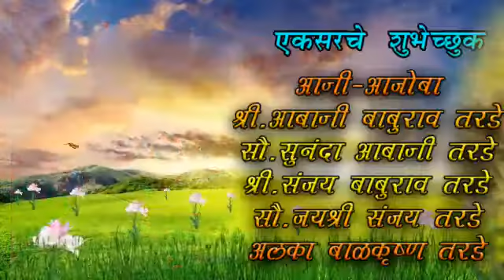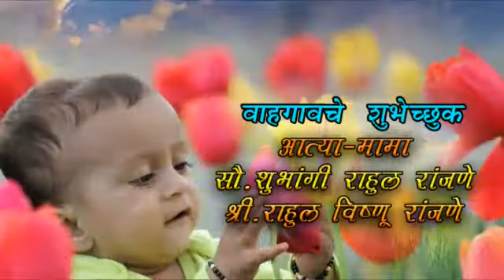Sahil's 2 Birthday ...